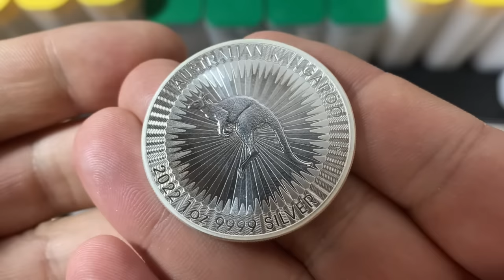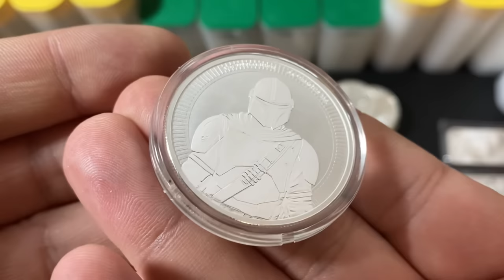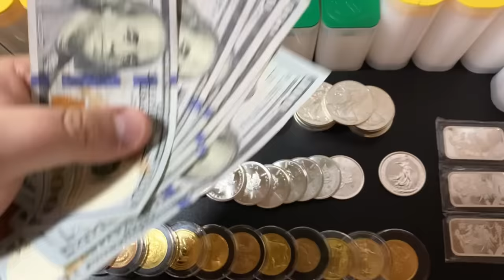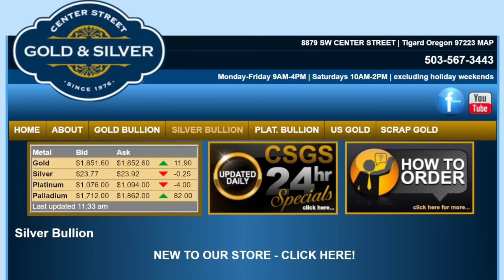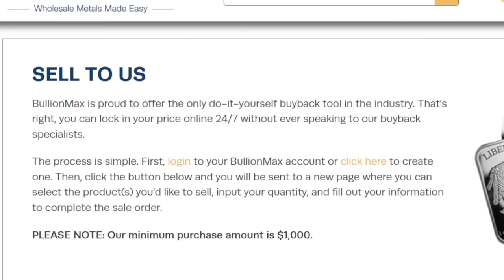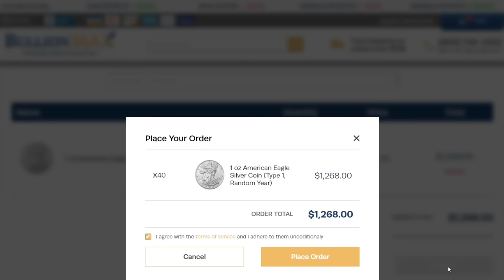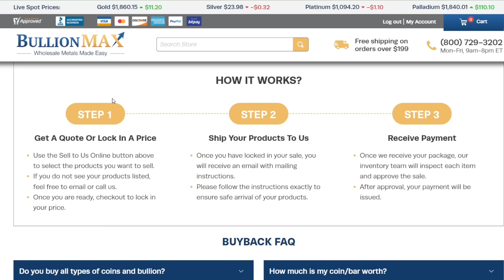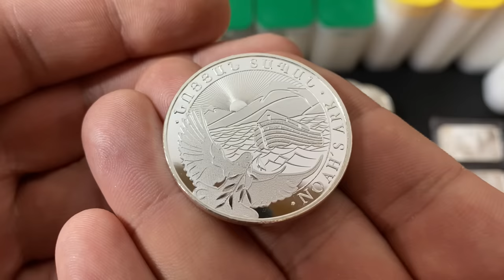How to Sell Your Silver and Gold for the MOST MONEY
In this video I talk about how to sell your silver or gold for the most money. When it comes to selling your silver or selling your gold there are several places to sell at. The 3 places I recommend are as follows: Local Coin Shop, Online Bullion Dealer, Ebay. Depending on what type and quantity of silver you are selling different places will be better. If you are selling silver coins or selling silver bars a few at a time then you will need to sell at a LCS. If you are selling silver bullion in large quantities then you might be better off selling online to get a better price. If you are selling collectible silver coins then I recommend Ebay. The same goes for selling gold coins or selling gold bars to some extent. You will need to keep in mind that selling gold bullion to an online bullion dealer will take longer to get paid than at a local coin shop. There are many factors and if you want to get the most money for your gold and silver you will need to look into several options. I hope this silver and gold selling video was helpful and below is the link to Bullion Max:

Topics I cover in this video: how to sell silver, how to sell gold, how to sell silver and gold, how to sell gold and silver, selling silver, selling gold, sell silver, sell gold, sell silver coins, selling silver coins, sell silver bars, selling silver bars, sell silver bullion, selling silver bullion, sell gold bars, selling gold bars, sell gold coins, selling gold coins, sell gold bullion, selling gold bullion, where to sell silver, where to sell silver coins, where to sell silver bars, where to sell silver bullion, where to sell silver and gold, local coin shop, online bullion dealer